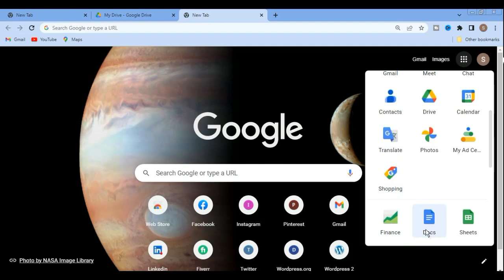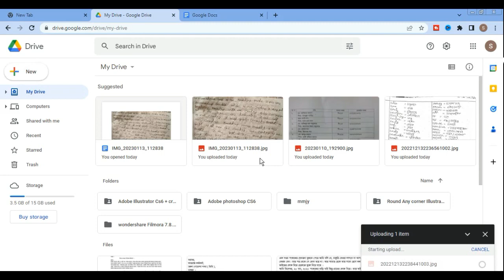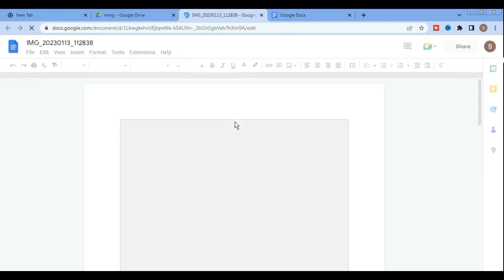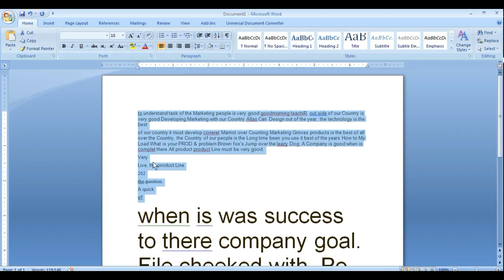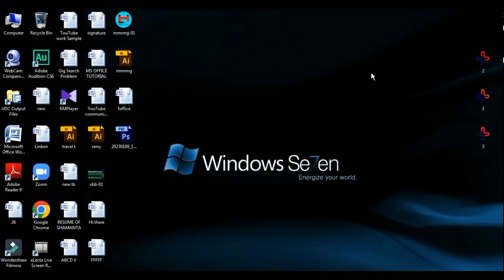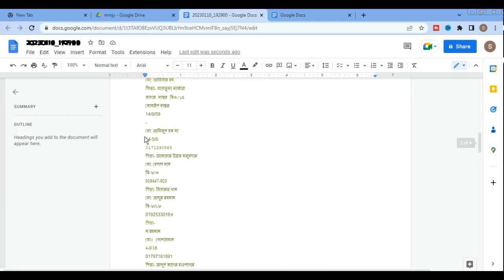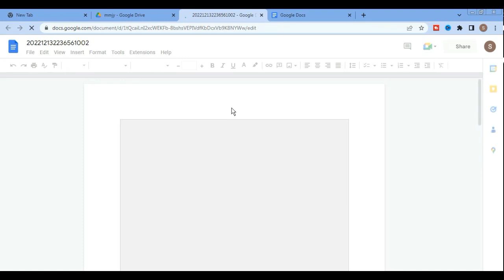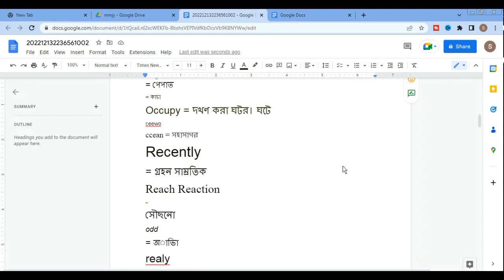How to Convert Image Text to Word Text | Easy Tutorial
Hello Friends,
Welcome to the "Wonder of Tech 92" Channel. My Name is Anan Hossain. I would like to highlight the various use to daily use technology through this Channel and it's solution. Hope you must be with me.

Thank you for Joining with me.
How to  Image Text to Word Text | Easy Tutorial